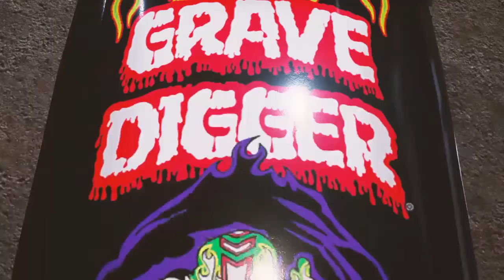MonsterJam CRUSH IT! Part 4 Wasted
MONSTER JAM: CRUSH IT!